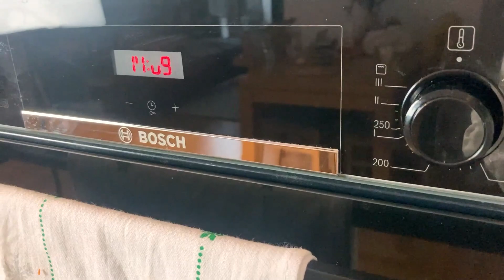FONDANT CZEKOLADOWY z płynną czekoladą w środku! Tylko 5 składników i 5 minut przygotowania.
Przepyszny deser czekoladowy zwany również LAVA CAKE. Idealny deser na codzień czy na wyjątkowe okazje jak np. nadchodzące walentynki. Zapraszam na film!